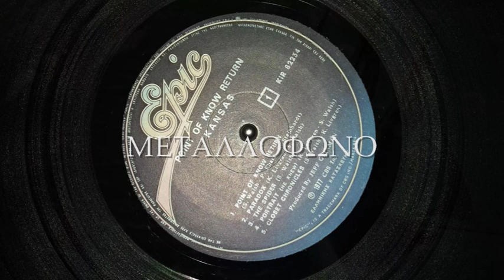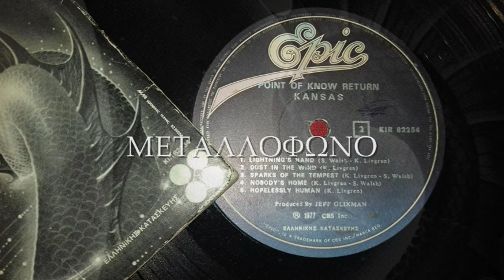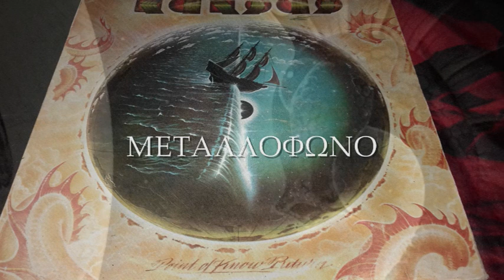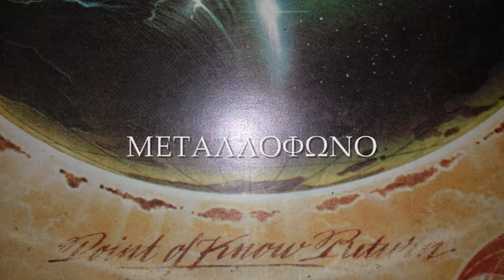KANSAS - SPARKS OF THE TEMPEST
K. LIVGREN - S. WALSH
EPIC 1977